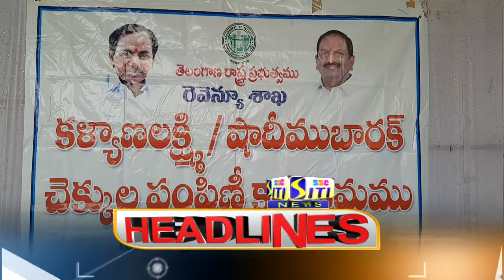SITI CHANNEL HEADLINES PEDDAPALLI 18-12-2020